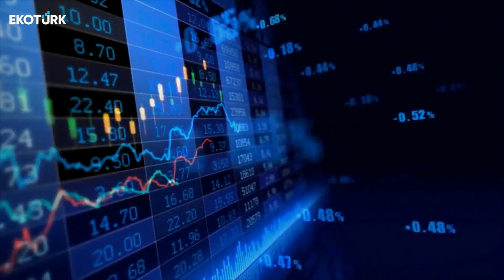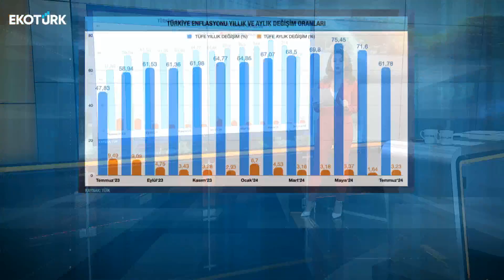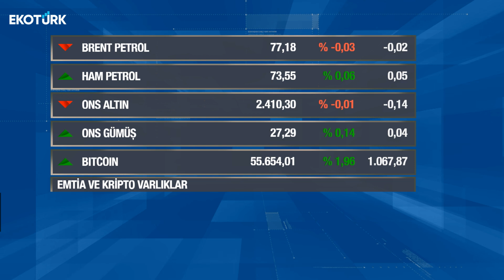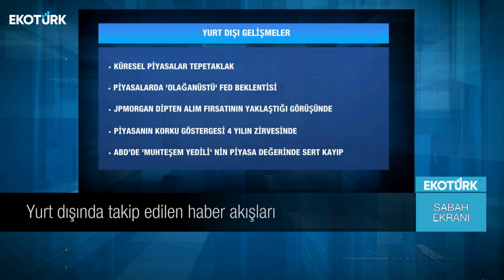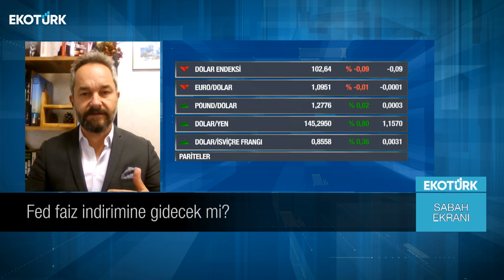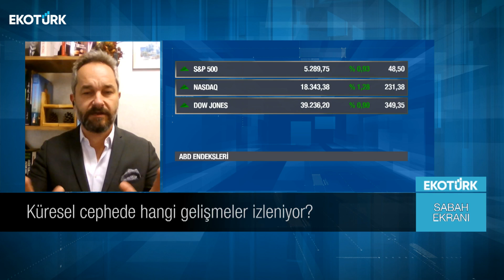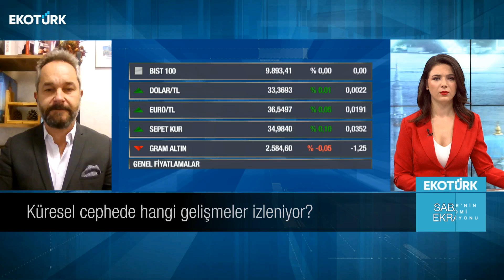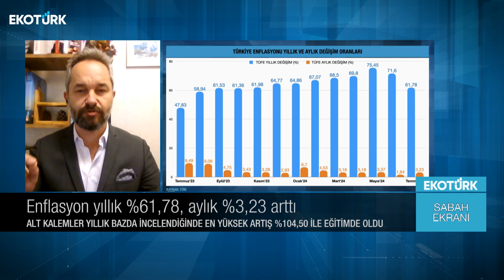Nuran Çal | Sabah Ekranı 06.08.2024